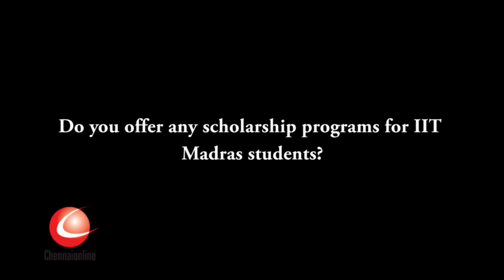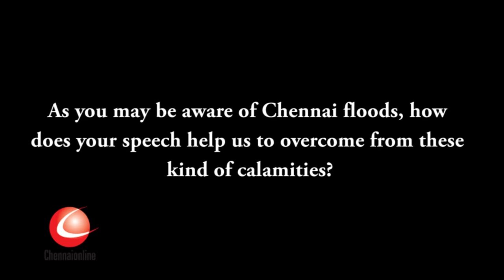Exclusive interview with Professor David Geraint Wareham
David Geraint Wareham BASc, MASc, PhD
Associate Professor
University of Canterbury

Teaching: Water and wastewater engineering, Environmental quality.

Research brief: Research and postgraduate supervision in the area of biological nutrient removal systems and acid-phase anaerobic digestion.